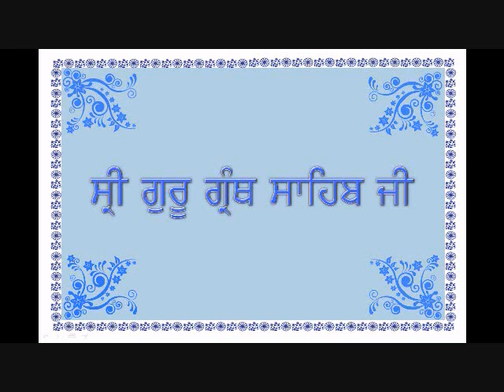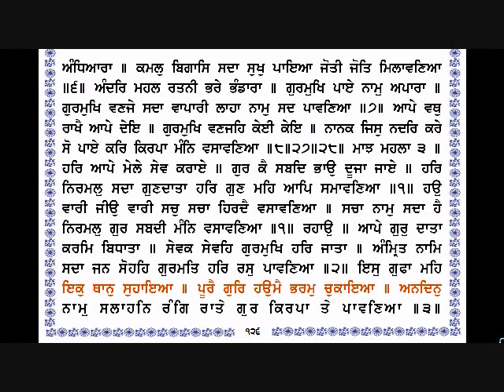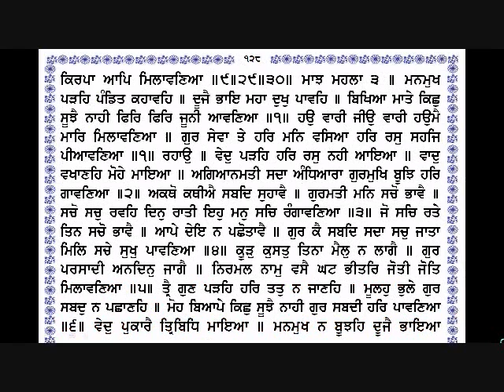Sri Guru Granth Sahib Ji (125-128) By Dr Varinder Singh Gill.wmv